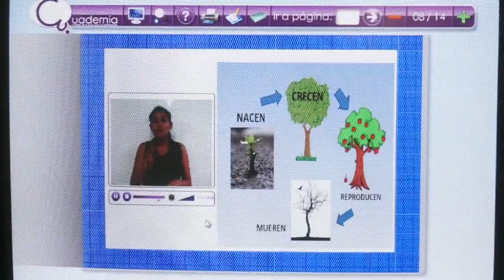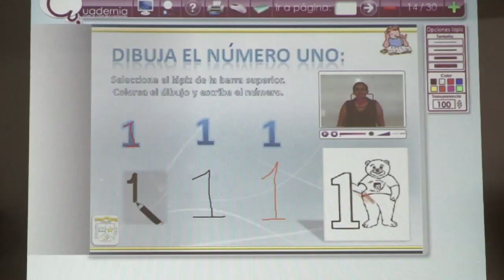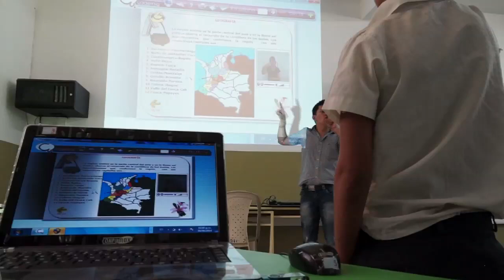TIC para una educación inclusiva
En la Escuela Normal Superior de Neiva, los futuros profes, con la ayuda de las nuevas tecnologías, crean materiales pedagógicos muy interesantes para ser utilizados con estudiantes con problemas de audición.